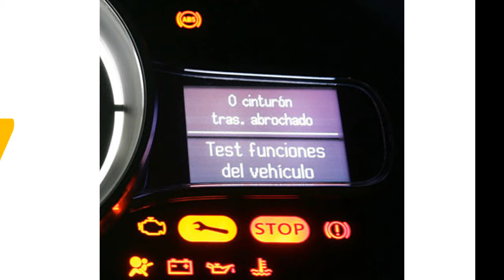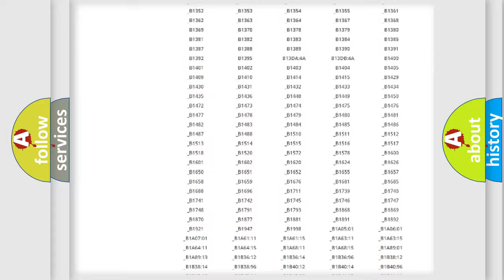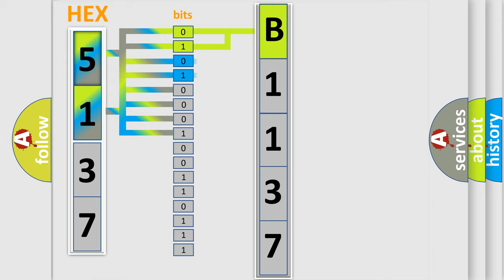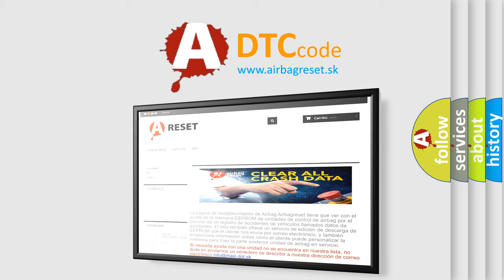DTC Nissan B1137 Short Explanation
Contents:
0:21 Basic DTC analysis according to OBD2 protocol standard.
1:48 Insight into programming
2:58 A diagnostically understandable description of the Diagnostic Trouble Code
3:05 Basic error definition

Make:
Nissan
Code:
B1137
Definition:
ECU HS Bus Off
Description: